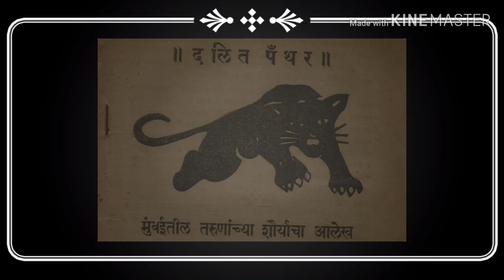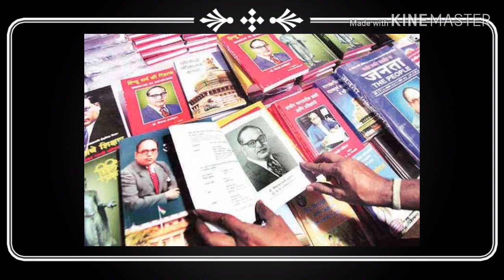महाराष्ट्र का दलित संघटक 'दलित पैंथर' ने सत्तर के दशक में हिला डाला था पूरे भारत को-जानिए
नमस्कार दोस्तों कई सालों से इस देश में पिछड़े लोगों पर हमले होते आ रहें है इस बात पर कई महान लोगों ने आवाज उठाई मगर किसी को पूरी तरहसे इन सनातनी लोगों के आगे सफलता नहीं आई मगर डॉ.बाबासाहेब आंबेडकरजी ने इन लोगों के खिलाफ लड़के अपने और पिछड़े लोगो को अपना न्याय,शिक्षा और अपनी इंसानियत के अधिकार मिलाकर दिए...